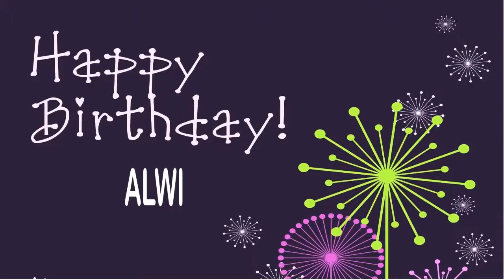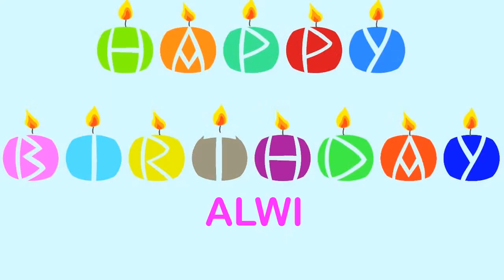Alwi Wishes & Mensajes